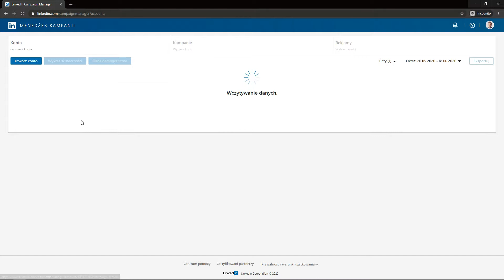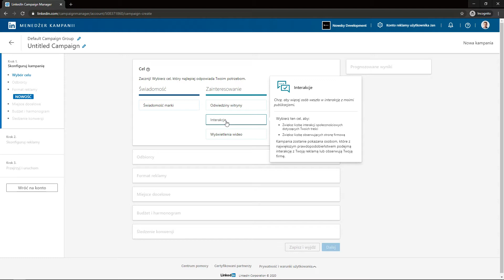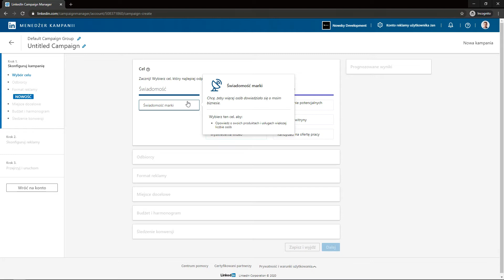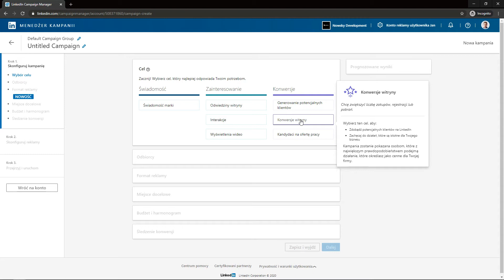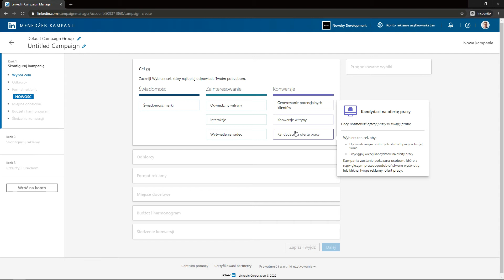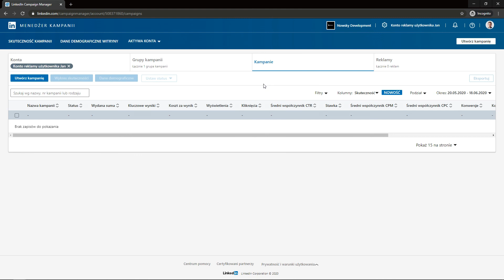Kurs Linkedin Ads reklama od podstaw - cel kampanii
🔥 PREMIERA KURS LINKEDIN ADS - REKLAMA OD PODSTAW 🔥

🎯 Rozwiń swoje umiejętności marketingu cyfrowego za pomocą reklam LinkedIn. Opanuj LinkedIn Ads od podstaw i dotrzyj do klienta biznesowego.